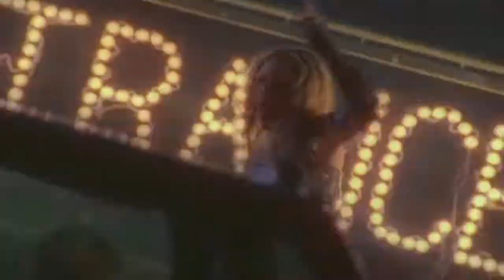Kelly Llorenna ft. N Trance - Forever